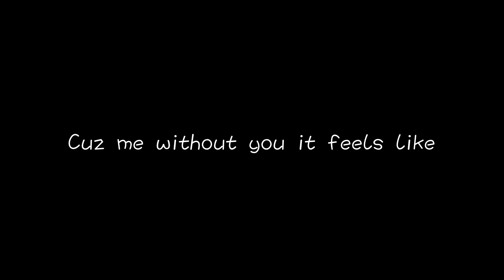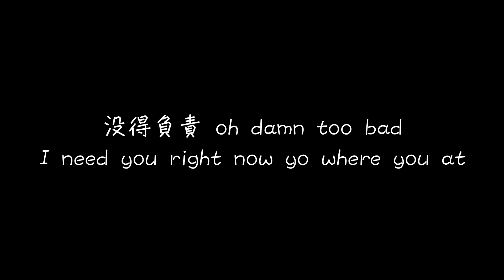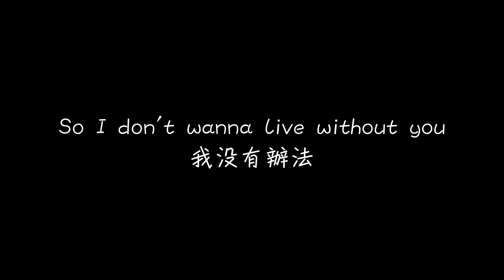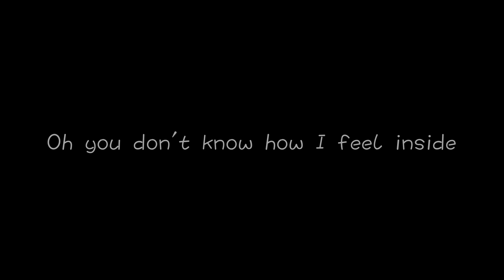高爾宣 OSN、陳忻玥 Vicky Chen - Without You - Acoustic Version 沒了妳【想念妳的每個角度】[ 歌詞 ]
♫ 追踪我的 Instagram！

▼高爾宣、陳忻玥 - Without You [ 歌詞 ]▼

作詞 : 高爾宣OSN
作曲 : 高爾宣OSN, 陶山 Skot Suyama
編/製/混: 陶山 Skot Suyama

I’m still the same 都好像沒有變
Nothing changed 還是討厭下雨天
還是不愛認錯
脾氣是硬了點
這我都清楚但我沒有辦法改變
我後悔高中花錢裝很吵的排氣管
想努力賺錢養妳 卻養成了壞習慣
我還想帶妳到處晃晃到處帶妳玩
Cuz me without you it feels like
情人節沒有愛人
像台相機沒有快門
像張書桌沒有檯燈
A sentence without no spaces
Or a chapter without no pages
Cuz me without you it feels just wrong
I don’t wanna live without you
I dont wanna be alone and
想念妳的每個角度
如果我們還能夠重來
Oh
You dont know how I feel inside
So..
我沒有辦法
Cuz I’ve been through that
重蹈覆徹 I can’t do that
沒得負責 oh damn too bad
I need you right now yo where you at?
先把我的面子放兩邊

榨乾我就像搶劫
Goddamn I got nothing left
掉進去no fun down here
救救我 I call my friends
訴苦 說了好幾遍
他們叫我振作點
I know man but I fuckin can’t
幫我刪了instagram
Your post I don’t wanna see
想到妳曾promise me
我乾掉一支Hennessy
I just wanna know baby why you gonna go
我們之間太多 的我捨不得放手 yeah
失去妳就像失去我的麥克風
我不要我的fans 不要IG的followers cuz

I don‘t wanna be alone and
Oh
You don’t know how I feel inside
So
我沒有辦法